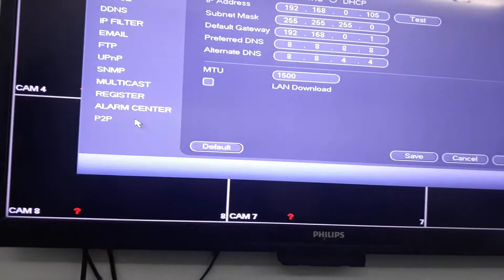How to setup DAHUA cctv decoder to online view.CALL 016 6138043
dan hubungi @ whatsapp kami di talian 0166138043

# FS Home Security & FS Wiring Enterprise

KAMI PAKAR DALAM PEMASANGAN CCTV,ALARM SYSTEM PARADOX,AUTOGATE,BARRIER GATE,ACCESS SYSTEM,WIRING,dll utk SISTEM KESELAMATAN RUMAH/PEJABAT ANDA